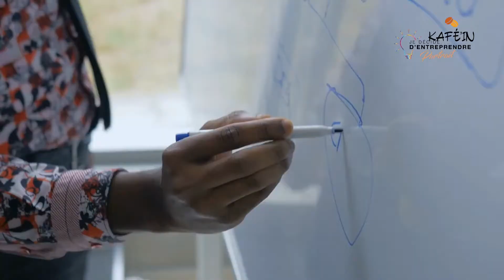2e étape MAINDOMBE /Nord Kivu : La modernité dans la ruralité, c'est possible !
KaféIn continue son bonhomme de chemin. Au cours de cette 2è étape, nous vous faisons découvrir deux projets emblématiques dans deux provinces paradisiaques de la RDC : le projet Mbu-Mon-tour dans le Maindombe et le projet terroir du Kivu dans le Nord-Kivu.

Fruit d'un volontarisme exemplaire de deux communautés qui se prennent en charge l'un dans le domaine de la conservation des bonobos et l'autre dans l'industrie laitière, ces deux projets catalyseurs ont besoin de votre coup de pouce dans le cadre du programme Mwinda epela.

Rendez la renaissance de la RDC possible en faisant votre geste patriotique ou solidaire. et tirez votre ticket de tombola solidaire Mwinda epela.